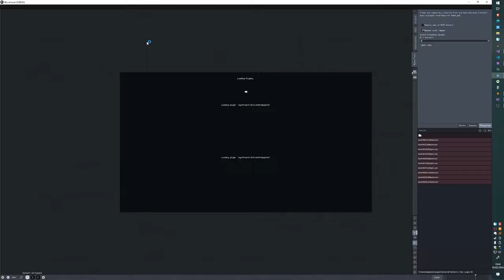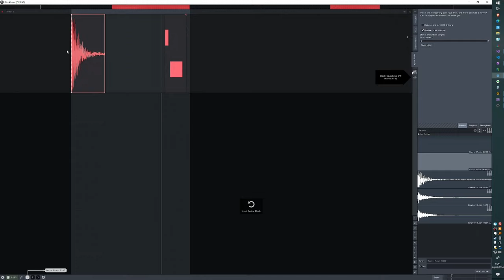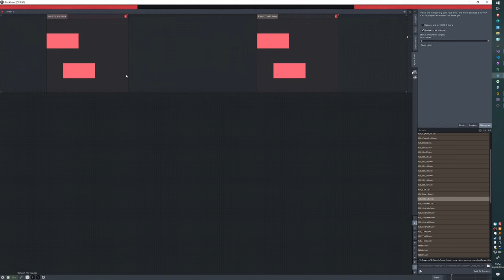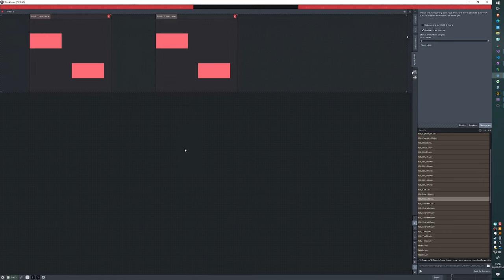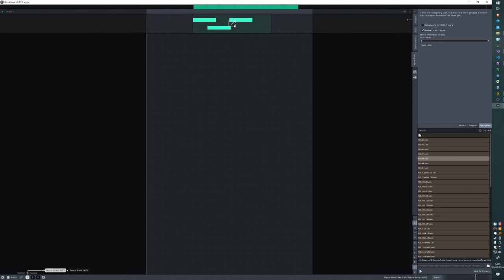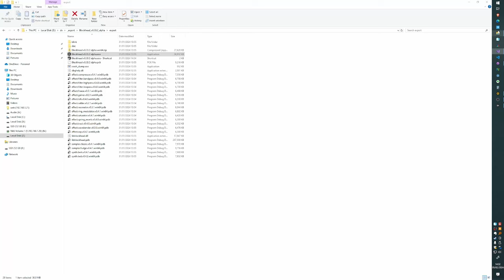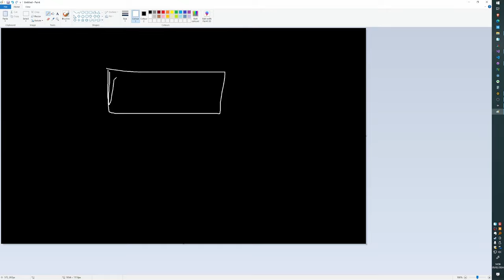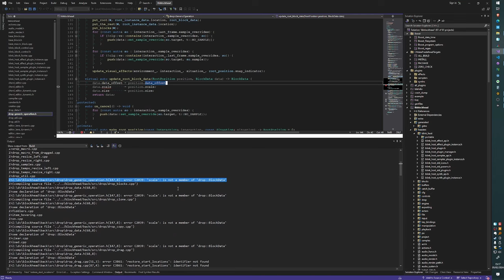blockhead dev 24 02 05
since recording this video i had another long think and changed my mind about the scaling being part of the instance state (now i think it makes more sense for it to be part of the block state, which is how things were at the start of the video) so much of what i did in this video was a waste of time, though sometimes i think it is necessary to write the incorrect code in order to better understand what is incorrect about it. many aspects of blockhead require you to hold the details of many different things in your head at one time. i am quite dumb so i can hold maybe two things in my head at once. i find the interactions between macros and cloning to be particularly difficult. lets say i have to be thinking about A, B, C, D and E at the same time. i will start writing code thinking about A and B and then at some point I realize what I am doing is not compatible with C. at this point maybe A has to be dropped from my head and i instead work towards the intersection between B and C. then i realize D doesn't fit and have to stop thinking about B while I figure out C and D. if i keep going like this eventually i arrive at the right answer. i haven't seen anyone talk about software development in these terms so i wanted to write this down. dont let anybody tell you that you have to be smart to program computers